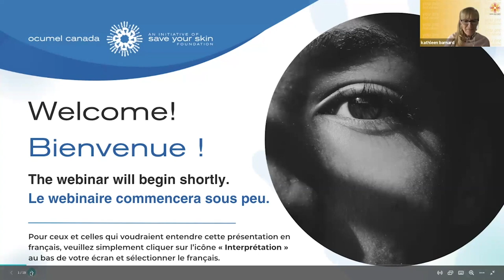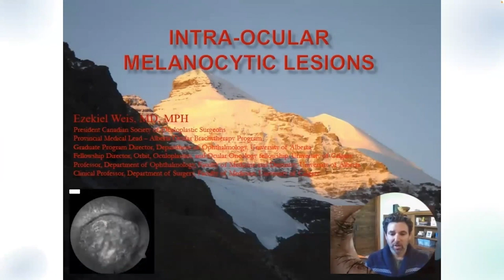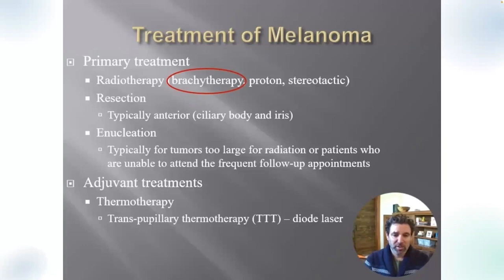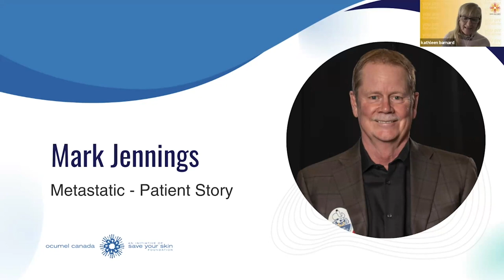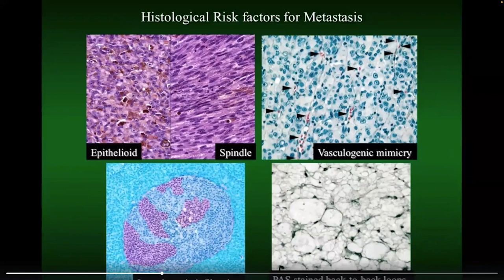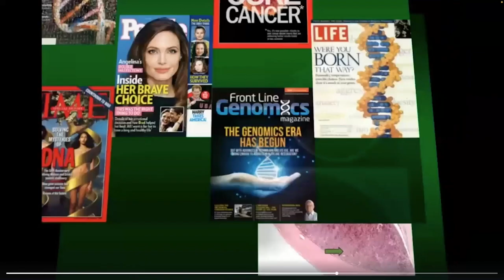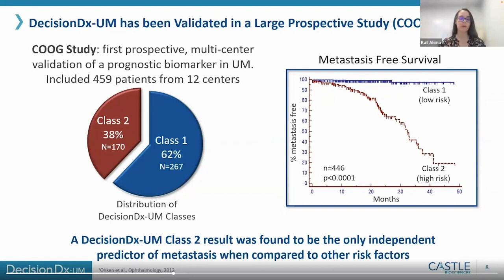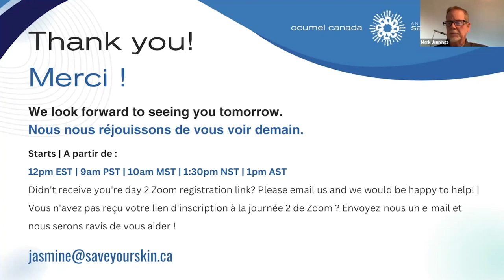Day 1 | Ocular Melanoma Patient & Caregiver Symposium 2023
The symposium went over 7 virtual sessions over 2 days and provided up-to-date information on primary and metastatic disease, treatment options, testing, and the psychosocial experience of patients. Patients living with primary and metastatic ocular melanoma also shared their experiences.